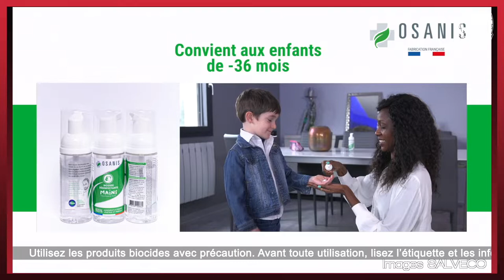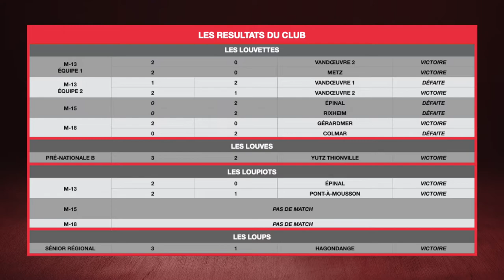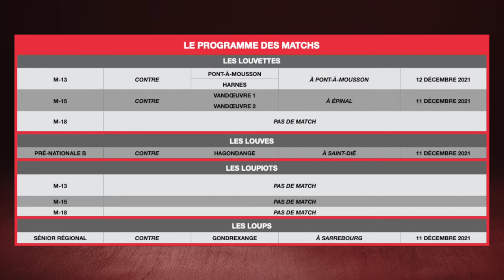Les Louves - La WebTV / Emission #12 / Diffusion en direct de Saint-die volley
00:00 Émission #12
01:07 Le partenaire Osanis
09:59 L'invité Jean-Raymond ZABÉ
17:33 Les résultats des matchs
21:21 Le programme des matchs